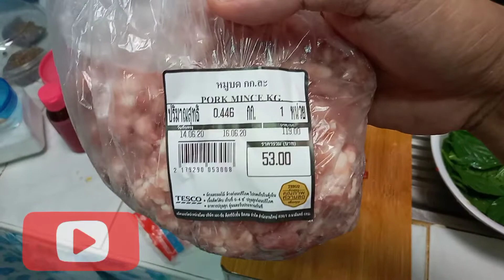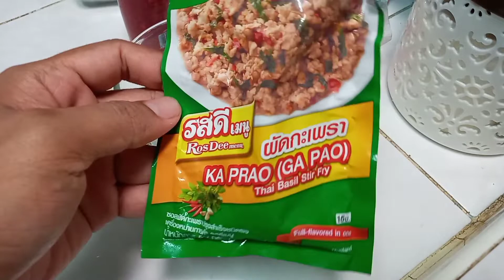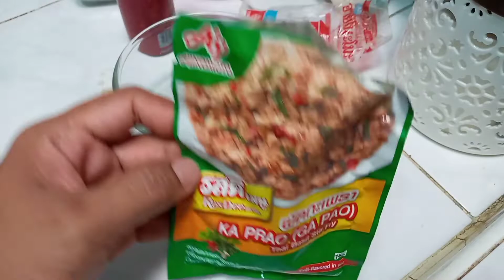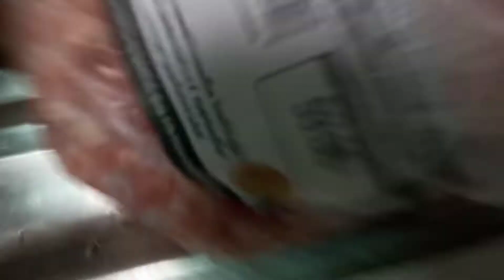How to cook kapao moosap (Thai dish)